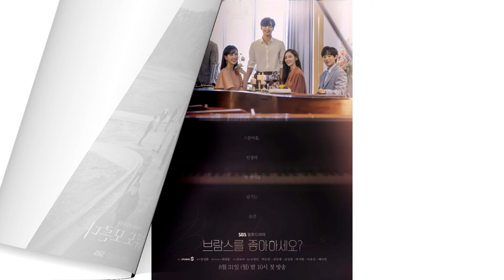All Dramas and Movies of Yoon Chan Young | Yoon Chan Young Dramas and Movies From 2013 to 2025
Yoon Chan-young is a South Korean actor. He began his career as a child actor and gained wider recognition for his appearance in the Netflix series All of Us Are Dead and the web series called High School Return of a Gangster. In all, Yoon Chan Young starred in 25 dramas and 8 movies from 2013 to 2025. (Source: Wikipedia; edited by Tube-D)